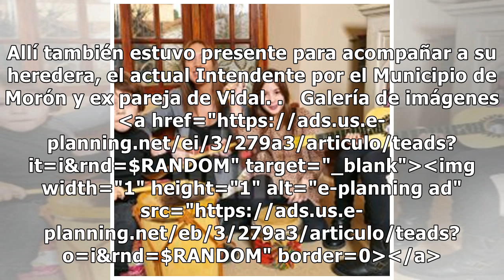Operaron a la hija de María Eugenia Vidal